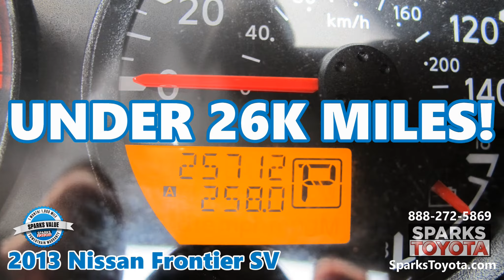SOLD 2013 Nissan Frontier SV with Warranty at Sparks Toyota in Myrtle Beach, SC - SOLD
SOLD     2013 NISSAN FRONTIER SV –  Includes a Sparks Value Warranty! UNDER 26K MILES - CLEAN 1 OWNER - SIDE STEPS - V6 - 1 TOUCH DRIVER WINDOW - BLUETOOTH - ALLOYS - SLIDING REAR WINDOW - TOW EQUIPMENT - SIRIUSXM - REMOTE KEYLESS ENTRY - UNDER SEAT STORAGE - CRUISE and more!

SPARKS VALUE WARRANTY: Price includes a 1 Month or 1,000 Mile Limited Powertrain Warranty! Take advantage of special buy before the auction pricing here at Sparks Toyota!

*** ''The 2013 Nissan Frontier is a top pick in the midsize pickup segment thanks to its brawny nature, relatively nimble handling and innovative features.'' - Edmunds

Visit our dealership:
Sparks Toyota
4855 Highway 501
Myrtle Beach, SC 29579